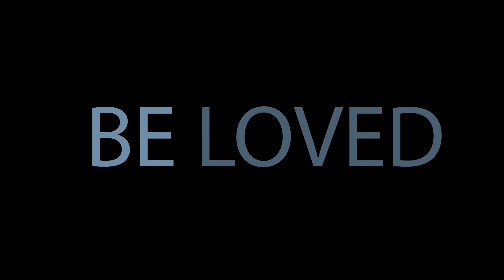CSZ FAMILY FALL 2023